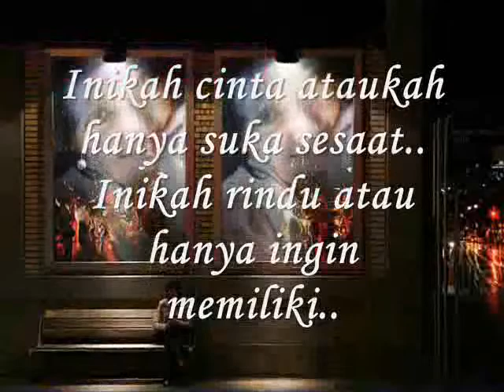inikah cinta, inikah rindu - Miftachul Wachyudi (Yudee)Miftachul Wachyudi (Yudee)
do.
do so
Money is an excellent servant, but the host
very bad.